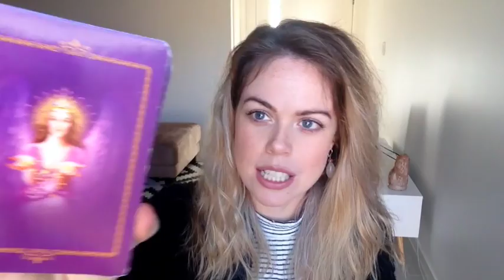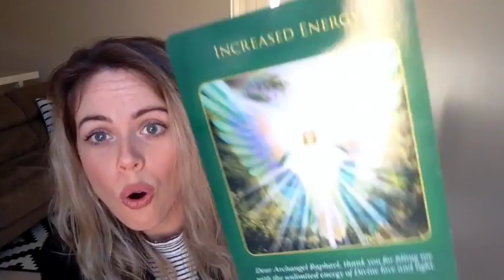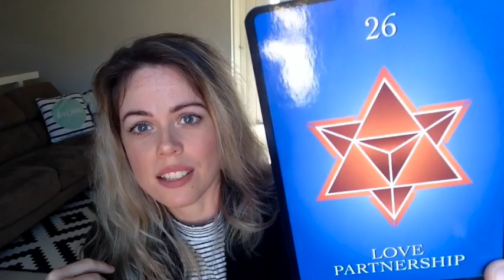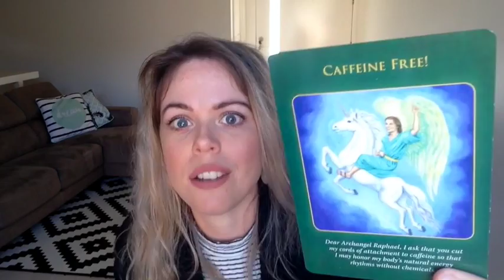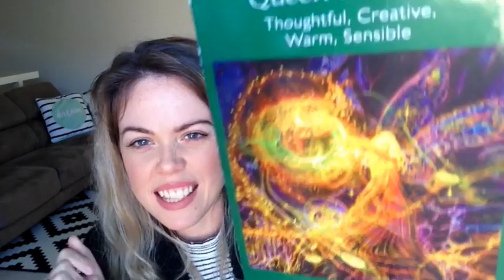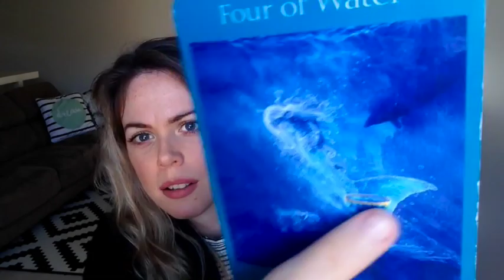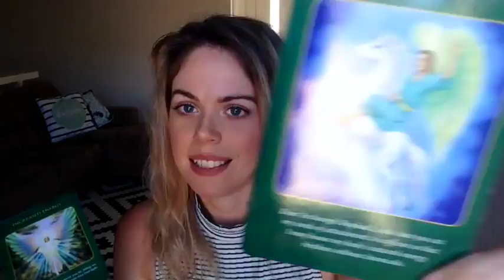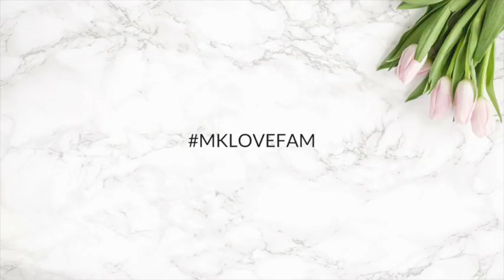FULL MOON IN CAPRICORN JULY 8/9th - Melanie Kate Love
Get ready my loves, the Full Moon in Capricorn on July 8th/9th has brought up fabulous energies surrounding your love life.  Be sure to grab a cup of tea and check out this gorgeous general reading xx

Are you on Instagram? Yayy! I'm also totally loving the new story filters :)